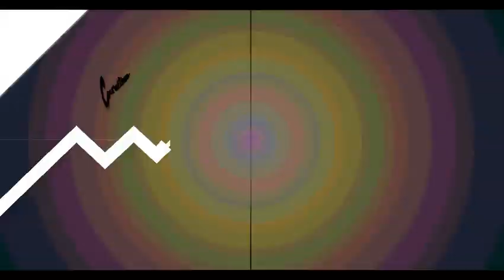Shaders are a MISTAKE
Don't do drugs kids. This level does the exact same effect.

Level: Canvas By Carnitine
Level ID: 99943518
Song: Phosphorus by Koraii

o btw shader can be used well just and I actually enjoy this level it's silly